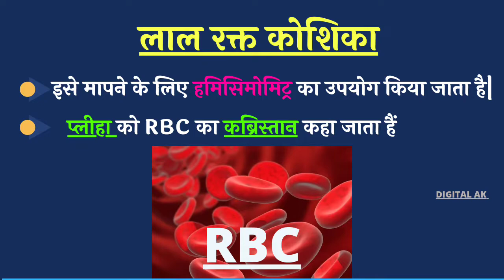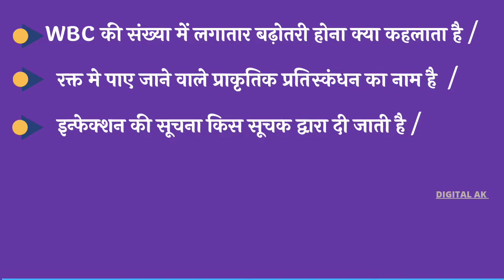Red Blood Cells(लाल रक्त कोशिकाएं) | WBC(श्वेत रक्त कोशिकाएं) | RBC | in hindi | Digital AK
GK || GK Question || GK Quiz ||general knowledge Most important question ||Digital AK MCQ

general knowledge question answer in english

general knowledge question english mein

Gk question hindi main

1. GK
2. General Knowledge
3. Important GK Questions and answer for 4. Competitive Exams
5. Quiz Test
6. future Tak GK
7. Important gk
8. Quiz test
9. competitive quiz
10. competitive general knowledge
11. GK in Hindi
12. general knowledge quiz
13. quiz questions
14. general knowledge questions
15. gk quiz
16. general knowledge questions with answers
17. gk question in hindi
18. GK Question Answer
19. India GK
20. hindi gk
21. samanya gyan
22. gk questions
23. india gk in hindi
24. 2021 gk questions and answers
25. lucent gk
26. ssc, bank, railway, si , mp police, psc,  dehli police ,

1. STUDY 🖥️

2. Quotes AK

Keep Supporting
Keep Lovinge
Keep Sharing